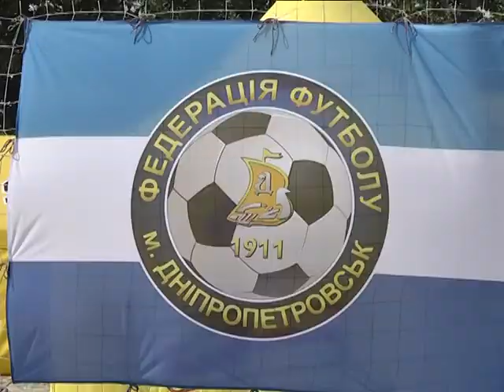Кубок Дракоши. СОЦЖ Тригол. Пляжный футбол среди СМИ